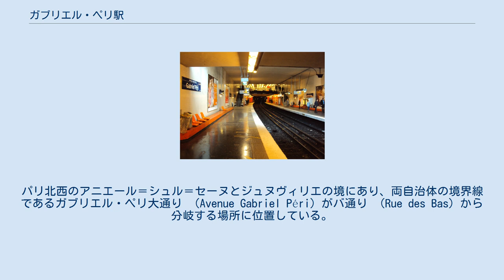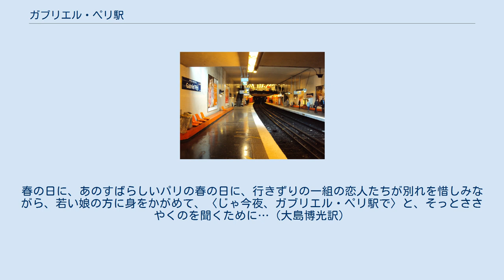ガブリエル・ペリ駅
アニエール＝シュル＝セーヌ
ガブリエル・ペリ駅 (ガブリエル・ペリえき、仏：Gabriel Péri) は、フランス・パリ北西のアニエール＝シュル＝セーヌとジュヌヴィリエの境にあるメトロ13号線 (地下鉄) の駅。
 ガブリエル・ペリ駅は、パリの地下鉄メトロ13号線の駅。
パリ北西のアニエール＝シュル＝セーヌとジュヌヴィリエの境にあり、両自治体の境界線であるガブリエル・ペリ大通り （Avenue Gabriel Péri）がバ通り （Rue des Bas）から分岐する場所に位置している。
 1980年5月3日、13号線のガブリエル・ペリ＝アニエール＝ジュヌヴィリエ駅 （Gabriel Péri — Asnières — Gennevilliers）として開業した。
2008年6月14日、同線が北方のアニエール＝ジュヌヴィリエ＝レ・クルティーユ駅まで延伸したのに伴い、ガブリエル・ペリ駅に改名した。
駅名は、第二次世界大戦中に対独レジスタンス運動に参加して処刑された共産党員ガブリエル・ペリに因んで名付けられた。
ペリは処刑前に、次のような手紙を残していた。
 フランスが解放され、ファシズムの敗北が決定的となるだろう時、もしも友人たちがわたしの記念に何か敬意をあらわそうとして、わたしの銅像を建ててくれるとしても、わたしはそれを望まない。
第三共和国の偉人たちを記念するあの銅像たちは、みんなちょっとばかし滑稽だからです。
むしろわたしは、若者たちで賑わう街区の地下鉄の駅名に、わたしの名前をつけてもらいたいものです。
春の日に、あのすばらしいパリの春の日に、行きずりの一組の恋人たちが別れを惜しみながら、若い娘の方に身をかがめて、〈じゃ今夜、ガブリエル・ペリ駅で〉と、そっとささやくのを聞くために…（大島博光訳）